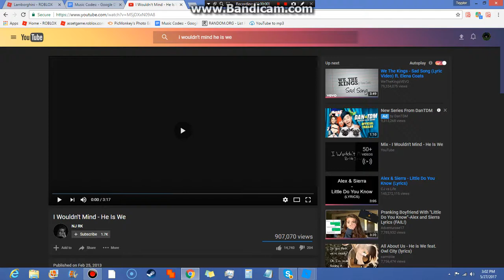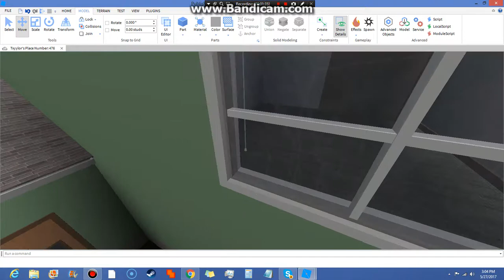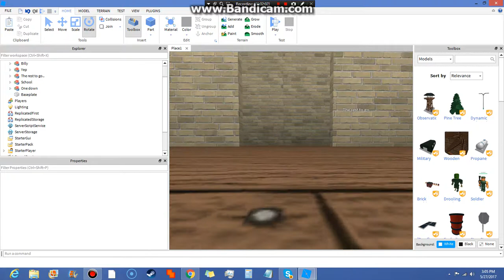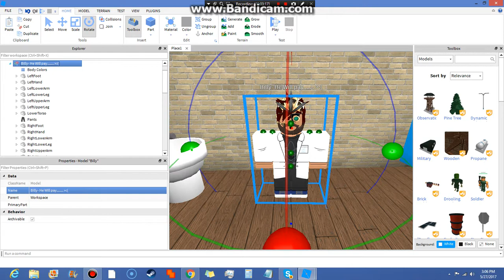ROBLOX SAD STORY||PART 1